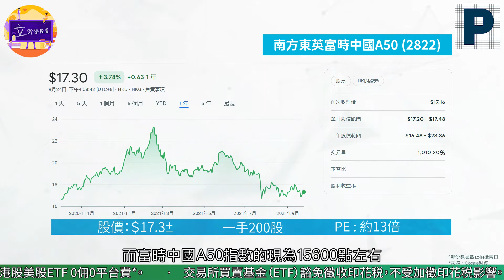EP 44:【立即學投資】富時中國A50 ETF——2822！A50 ETF 又點止一隻，仲有咩選擇？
輝立証券董事Alton Lau介紹南方東英富時中國A50 ETF——2822。

提提大家，投資涉及風險，包括損失本金。閣下不應僅依賴本資料而作出任何投資決定，請大家謹慎投資。

大家如果有任何興趣的主題，歡迎留言給我們！

關注輝立就不會錯過任何優惠資訊啦！

投資涉及風險，有關詳情請參見本公司網站。